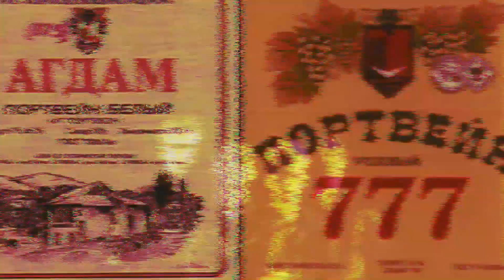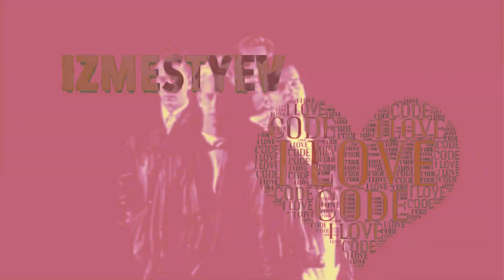Eduard Izmestyev - Italo Disco (Dj Ikonnikov Remix)